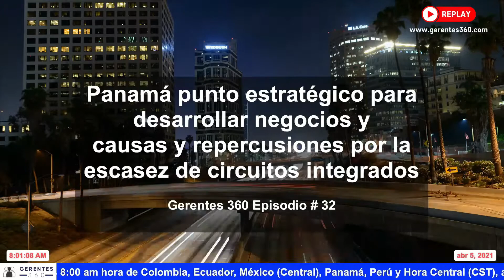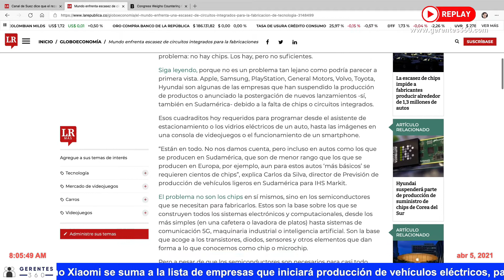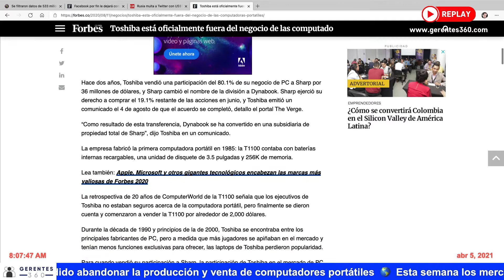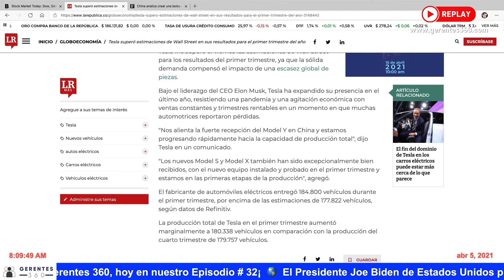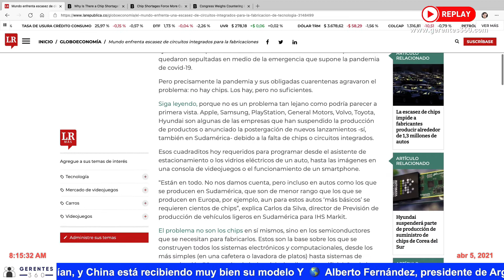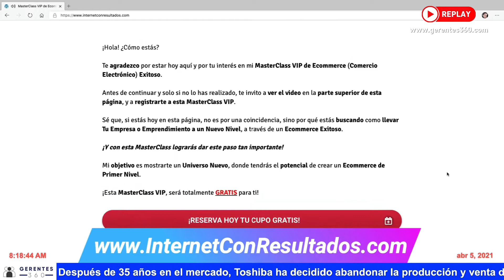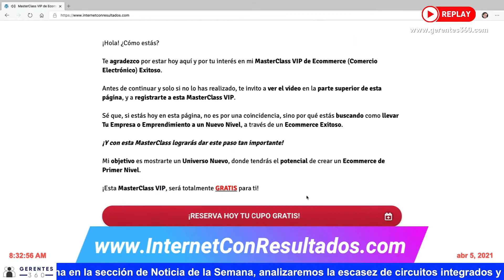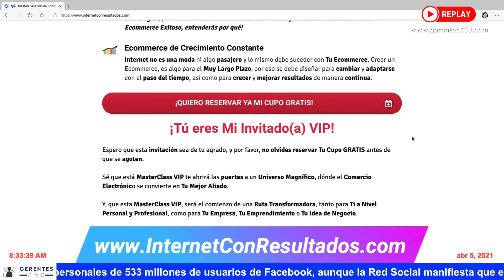Panamá punto estratégico para desarrollar negocios y causas de la escasez de circuitos integrados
Panamá punto estratégico para desarrollar negocios y las causas y repercusiones de la escasez de circuitos integrados - Gerentes 360 Episodio # 32 - Abril 5 de 2021

Ve nuestra próxima transmisión en vivo el lunes 12 de abril de 2021, a las 8:00 am (la transmisión previa inicia 20 minutos antes).